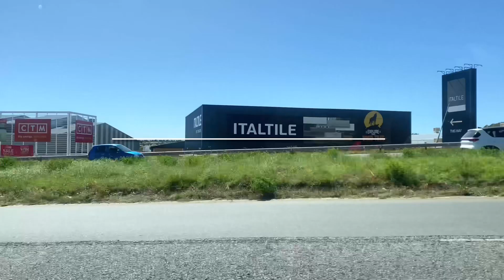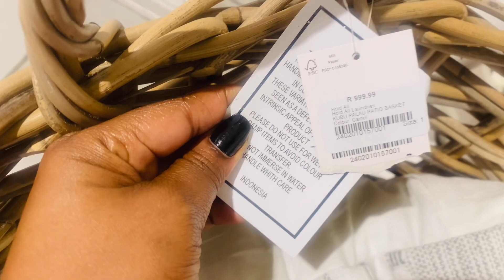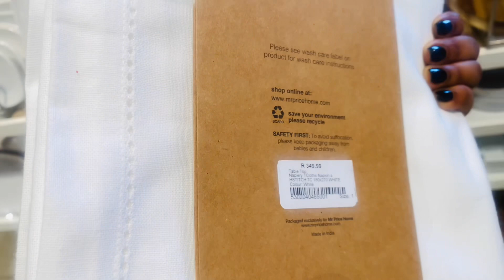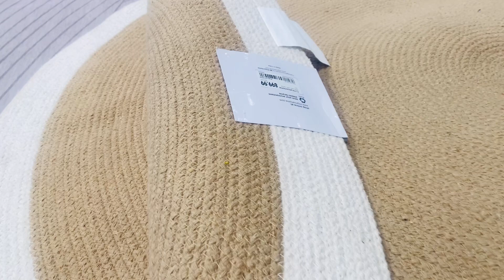SHOP WITH ME: PEP HOME|MR PRICE HOME|HOME WARE|HOME DECOR|SOUTH AFRICAN YOUTUBER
Welcome back to the Zenmal space, where we’re all things home decor, space organization, cleaning motivation and overall home making.

Watch:

 • INOSSI - Waiting (Offi...

Watch:

 • INOSSI - Somewhere (Of...

Music Library- Free No copyright
Song: Ice Tea